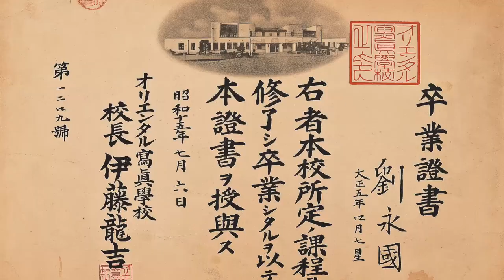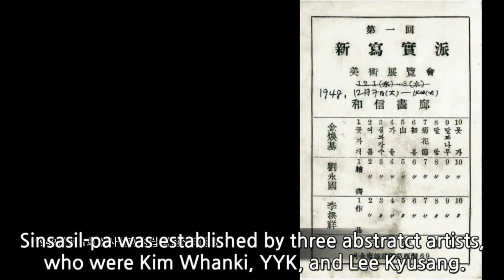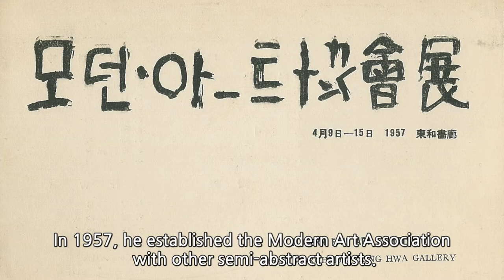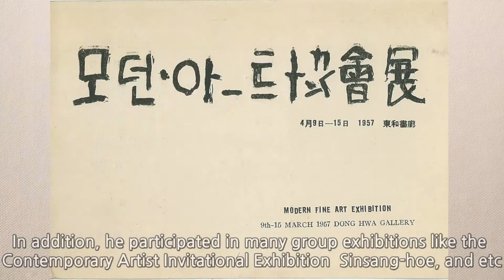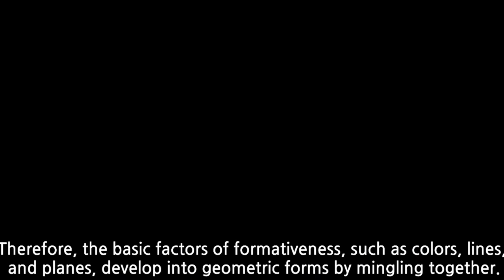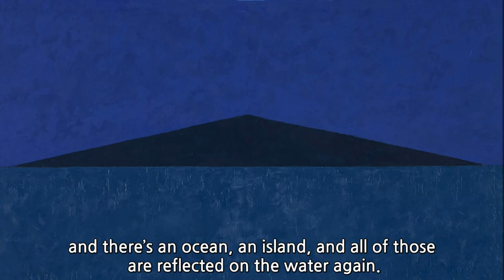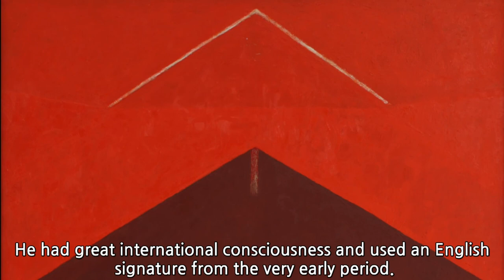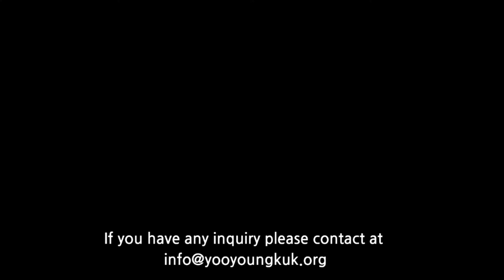Yoo Youngkuk 100th Anniversary Commentary Documentary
This documentary is about an artist who dedicated himself to the development of Korean modern art.

Born in 1916, Yoo Youngkuk spent his youth in Uljin and studied art in Japan. After his turning back to Korea in 1943, he experienced the liberation, the Korean War, and democracy revolution in the 50s and 60s. Even though the social environment was not benevolent for him to maintain artwork, he did not stop pursuing his ideal in art and became one of the beloved artists in Korea.

This is the documentary to commemorate his artwork and his life. The documentary is filmed by Jungkyoon Shin  and the commentary is followed by Inhye Kim, the curator of MMCA.